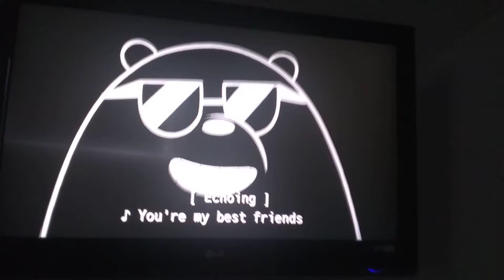you're my best friend 🐻🐦